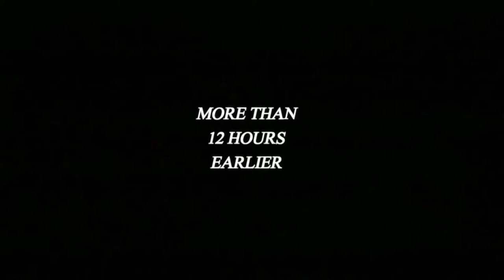Drawing on Wall/ Ford Fiesta/Monster /Ken Block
Drawing on wall -Ford Fiesta -Ken Block .